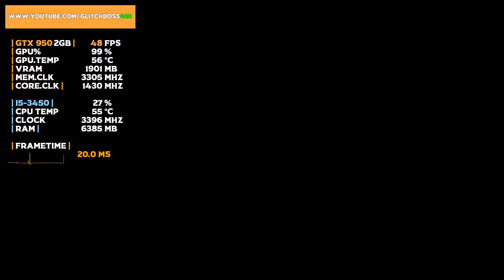Dishonored: Death of the Outsider | GTX 950 2GB + i5-3450 + 8GB RAM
Dishonored: Death of the Outsider Tested with the GTX 950 2GB + i5-3450 @ 1080p Low/Medium/High/Ultra Settings.

Low Settings: 0:00
Medium Settings: 4:53
High Settings: 7:56
Very-High Settings: 14:58
Ultra Settings: 18:32

PC SPECS:

CPU: i5-3450 Quad-Core @ 3.10GHz 6MB Cache
Motherboard: Dell Vostro
Video Card: ASUS GeForce GTX 950 2GB GDDR5
RAM: 8GB DDR3 1600 MHz (1*4GB x 2*2GB)
Hard Drive: WD 500GB HDD 7200rpm
PSU: Cool Master Extreme 2 | 625w